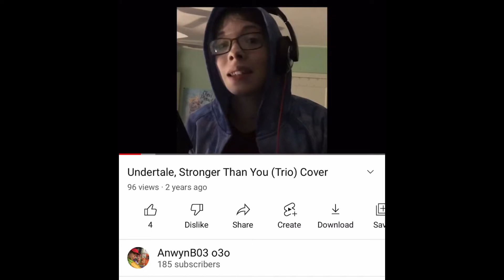Undertale: Stronger Than You (Trio) - COVER (2022 Edition)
YouTube keeps deleting this video's title for some reason. Third time's the charm, right?

I first sang this nearly exactly a year before the lockdown started, in March of 2019. Looking back, my original cover is not very good. So, ignoring my scratchy throat (which is NOT COVID, don't worry, I'm good) I decided to try it again, to much better results in my opinion. Enjoy!